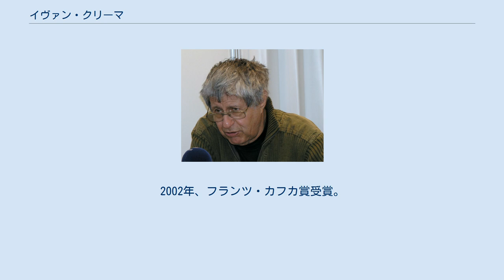イヴァン・クリーマ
イヴァン・クリーマ（Ivan Klíma, 1931年9月14日 - ）は、チェコ出身の作家。
ミラン・クンデラをして「世界で最も多く翻訳されたチェコの作家」と言わしめたチェコを代表する作家である。
 キリスト教の福音派に属していたユダヤ人技師の一家に生まれる。
第二次世界大戦時、小学校の高学年（1941年12月）からプラハ近郊のゲットー「テレジーン」（マリア・テレジアの名に由来する）という名の収容所ですごした。
ここは各地から集められてきたユダヤ人たちが最終目的地に移送されるまえの基地だった。
 終戦後、カレル大学哲学科に進学。
卒業論文のテーマは「カレル・チャペック」。
1963年から1969年まで文学新聞「Literarni noviny」副編集長として、自由化に向かう反体制文学のリーダー格になる。
1967年、第4回チェコスロヴァキア作家同盟大会において、パヴェル・コホウト、ミラン・クンデラら作家たちと共産党批判を行う。
1968年のプラハの春事件が勃発。
1969年秋からアメリカのミシガン大学の客員教授として講義するための出国を許可された。
しかしクリーマが出国した直後に、ソ連のテコ入れによる「正常化」路線徹底強化によって、チェコ国境が封鎖される。
1969年末までに、海外在住のチェコ人はチェコ国籍を放棄するか、帰国するかの選択を迫られた。
大使館の特別の配慮でアメリカ滞在の延長を許され、学期終了の1970年3月にクリーマは帰国。
このときの心境は、『僕の陽気な朝』の二番目の短編『火曜日の朝―センチメンタル・ストーリー』に詳しい。
 反体制派と目され、作品は出版禁止処分に。
専門的職業の場からも追放され、病院雑役などの労働に従事した。
しかし、海外で出版される作品の印税により生活ができた。
 社会主義体制下では活動を禁じられていたペンクラブが、1989年の自由化後活動を再開したときの最初の会長に就任する。
2002年、フランツ・カフカ賞受賞。